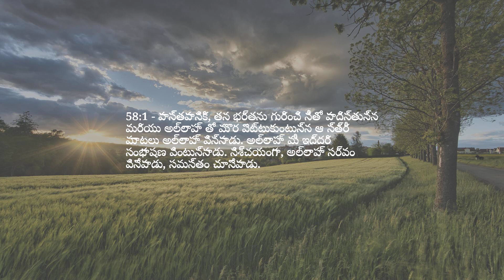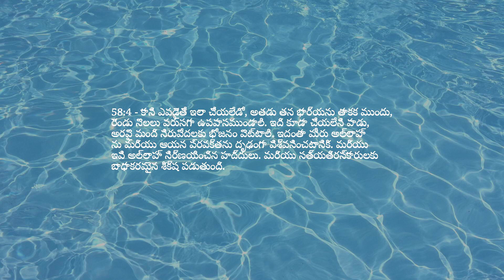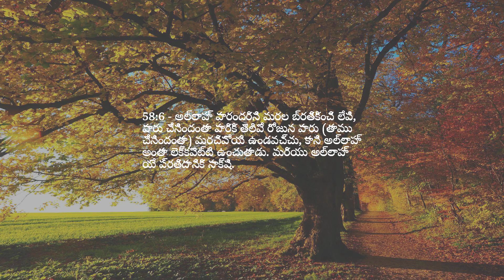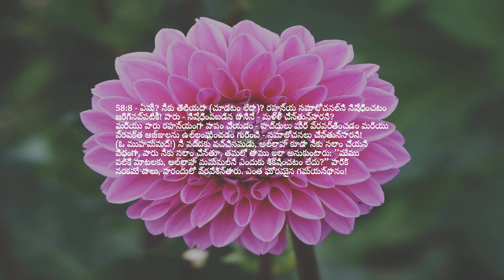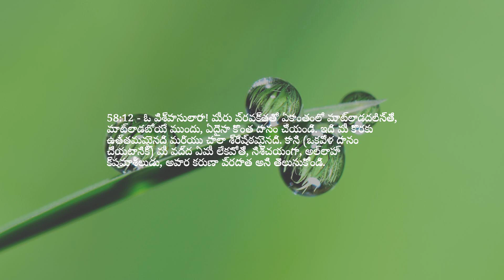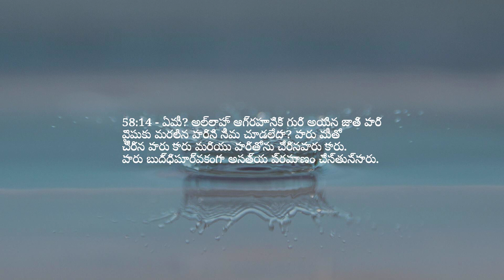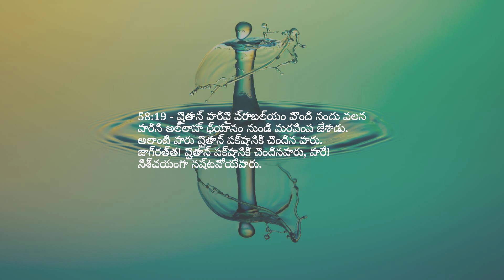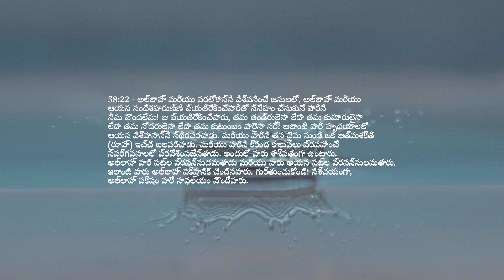అధ్యాయం 58 — షీ దట్ డిస్ప్యూట్స్